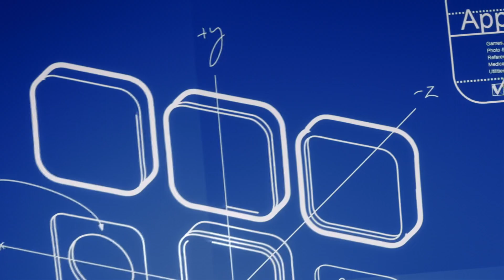NTW 2024: Nur Alia Firdaus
NTW 2024: Nur Alia Firdaus, Marketing Executive of BookXcess

People are talking about NTW 2024!

Take a listen to what industry captains and celebrities are saying about NTW, slated to take place this 24 to 30 June.

Kickstart your learning journey to access thousands of FREE courses now

NTW 2024: Get Smart, Get Skilled!